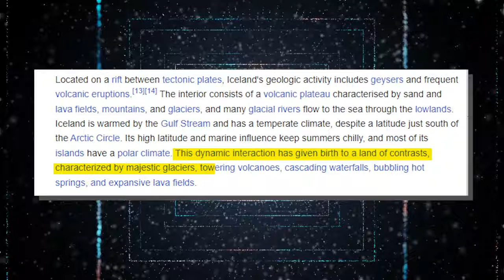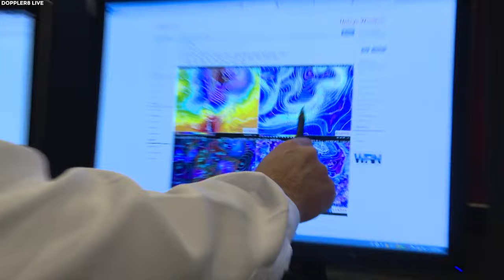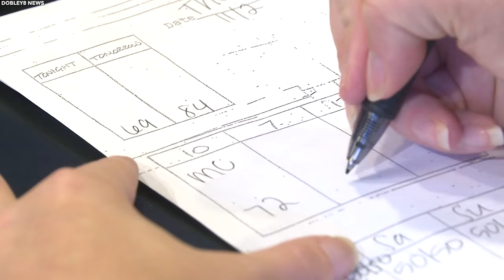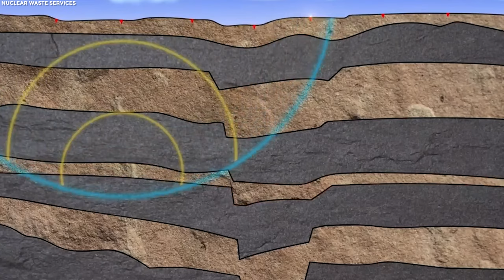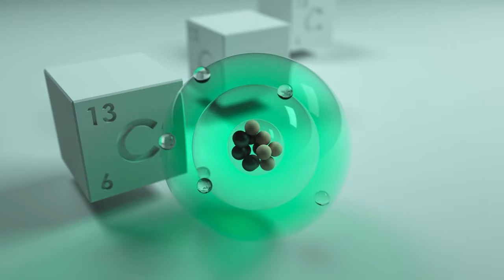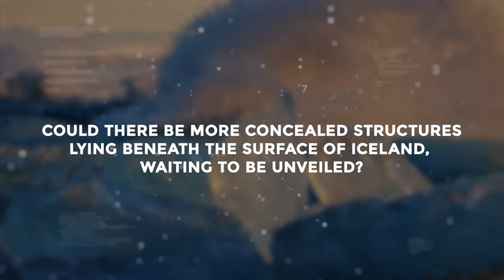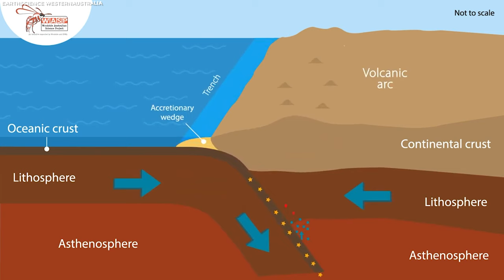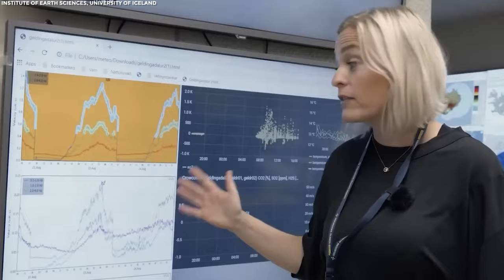What EMERGED At Iceland SHOCKED Scientists!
Iceland, a wild island in the Atlantic Ocean, straddling the Eurasian and North American plates between the Greenland Sea and the North Atlantic Ocean, holds a landscape that is both spectacular and mysterious. From the mighty glaciers that carve through the mountains, to the steaming geothermal areas dotted with bubbling mud pools and the black sand beaches lapped by the wild waves of the Atlantic, Iceland offers a visual feast at every turn. But now, a shocking phenomenon has just emerged in Iceland. What shocking discovery did scientists recently find in this extremely volcanic area? Could this groundbreaking revelation reshape our understanding of Iceland's geothermal marvels? Join us as we delve into this mysterious discovery and unravel what it means for the world.